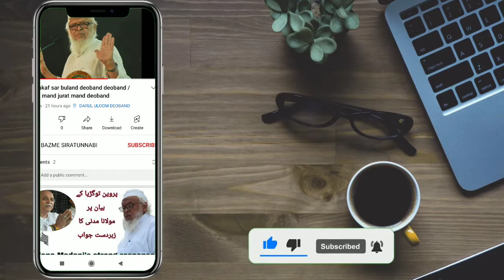شادی کی پہلی رات Shadi ki pehli rat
Sohag rat

I am not owner of any content which i used in my Video all resource like picture of video from Google on any other helpful site which helpus to explain our video nicely or deeply. So i credit to my all work to google or any other sites. If i used any others content the i will definitely credit to him.